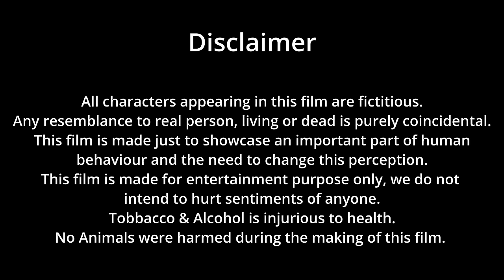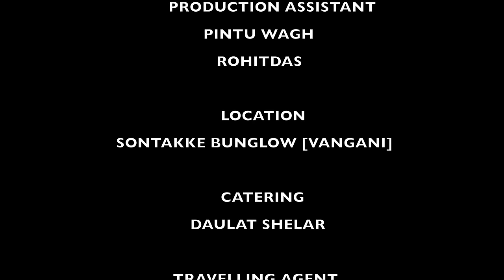The Friend To Die For - Hindi Suspense Drama | Surviving the Unthinkable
Can the girl survive, despite being abducted by a mentally unstable kidnapper whom society perceives as a serial killer? The truth may reveal a different story than what is commonly believed.

Cast & Crew:
Director: Deeppak S Shrivastav
Producer: Cine Spark Creative Films, Atul Gaurav, Ishant Gaurav
Cinematographer/Dop: Prashant Prusty
Art Director: Sumeet Waghmare
Makeup Artist: Tanukomal
Executive Producer: Twasha Film Services

Actors:
Tejashri Pradhan: Aisha
Dinesh Lamba: Sashi
Atul Gaurav: Vikram
Surya Mittal: Amol
Komal Redkar: The Victim